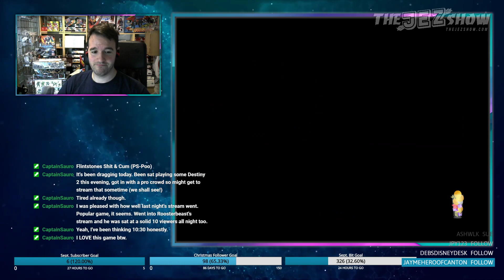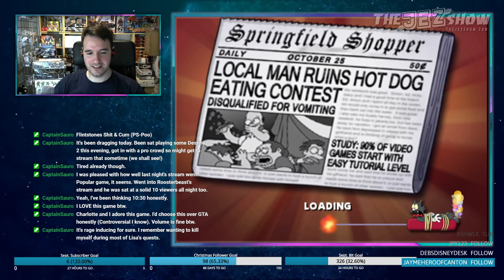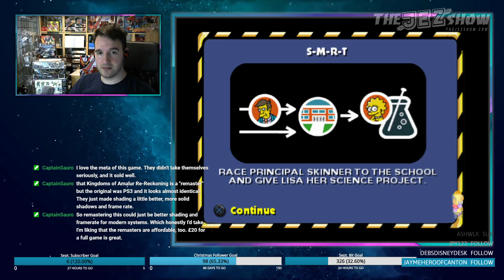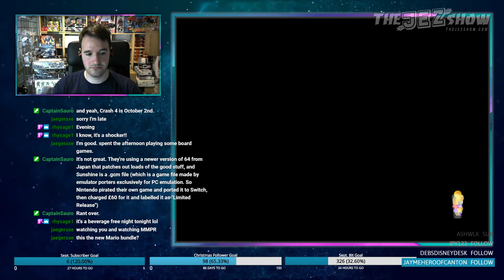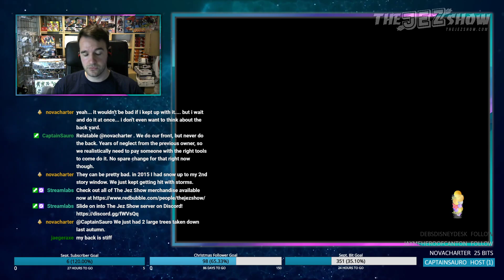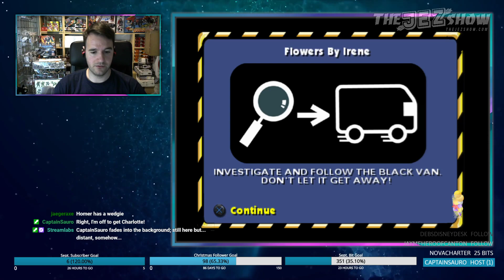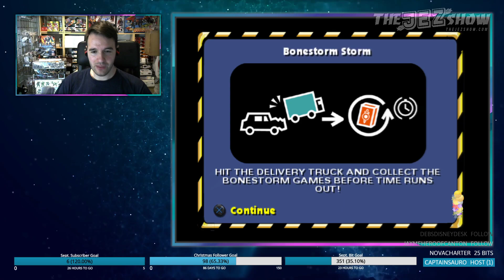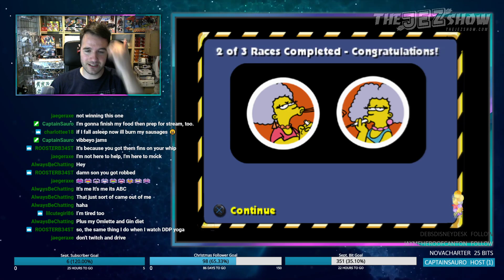Wayback Wednesday | The Simpsons: Hit & Run (PS2) | September 30th, 2020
Grand Theft Simpsons: Spring Andreas!

First playthrough of the VERY popular Simpsons: Hit & Run on the PS2.